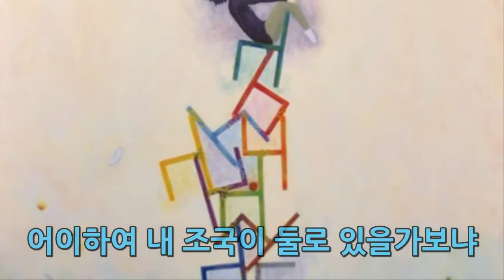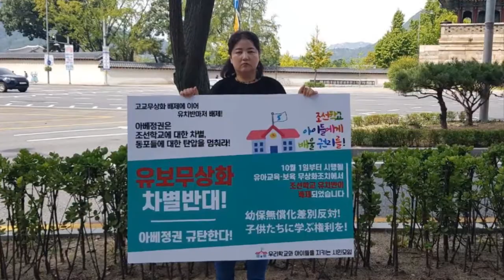歌と映像 《 희망의 길》